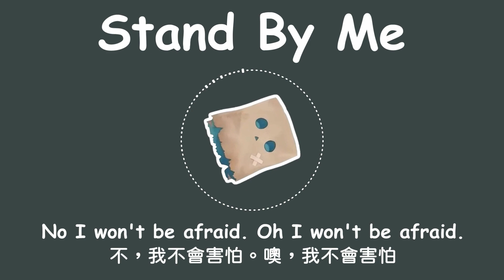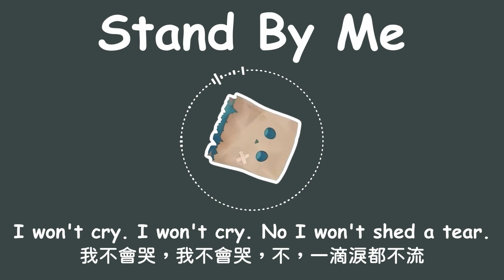【Hololive Song / Nanashi Mumei Sing 唱歌】Ben E. King - Stand By Me (with Lyrics)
沒意外的話會變成一天一部歌回
Mumei的聲音超好聽的 雖然感覺出來他很緊張
不過之後就會變成一隻老Mumei了